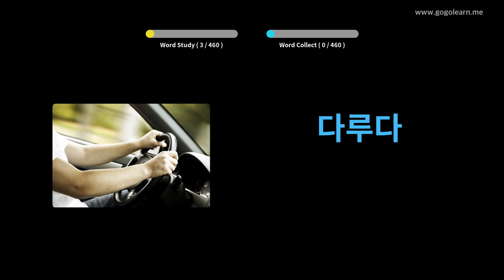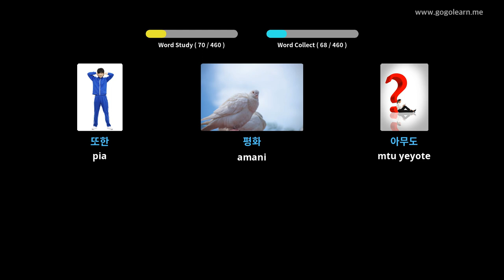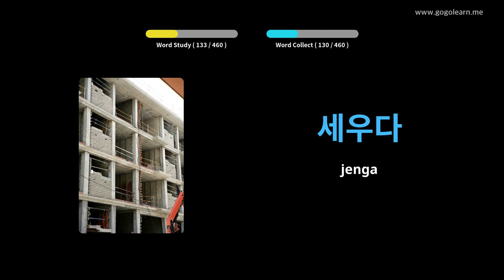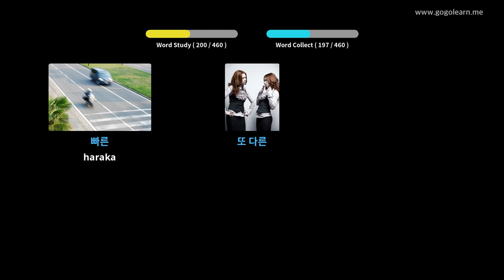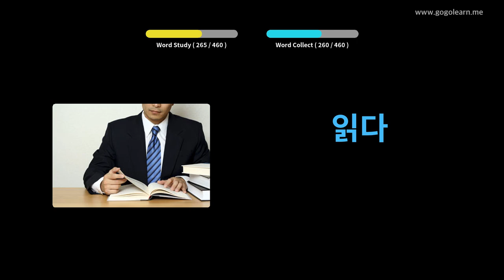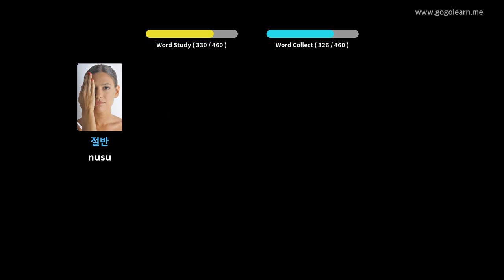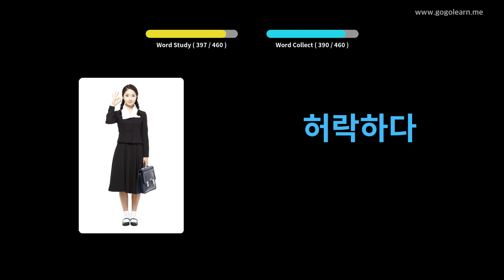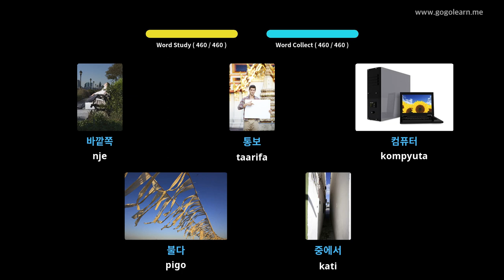Kikorea Msamiati wa Shule ya Msingi | Golearn